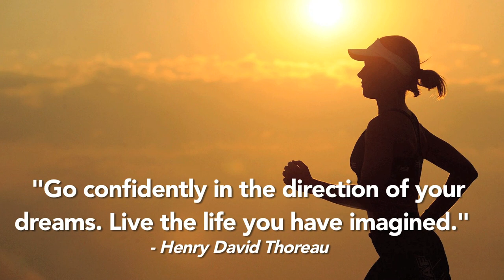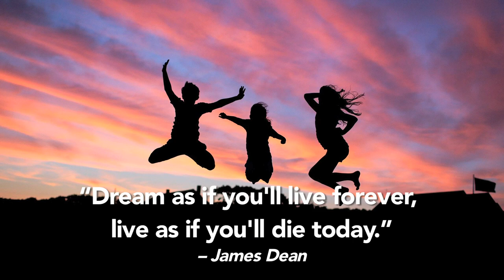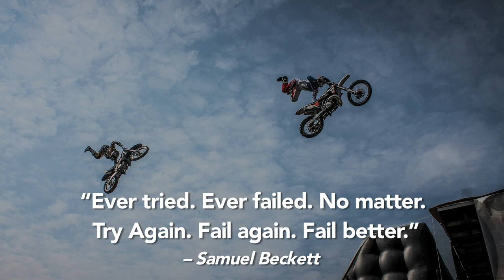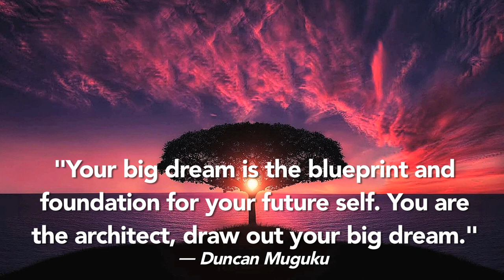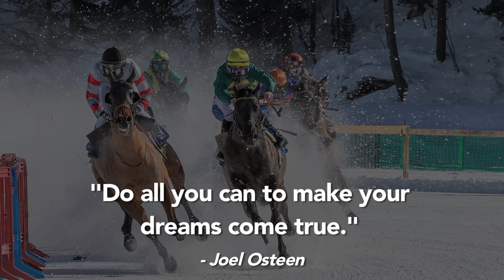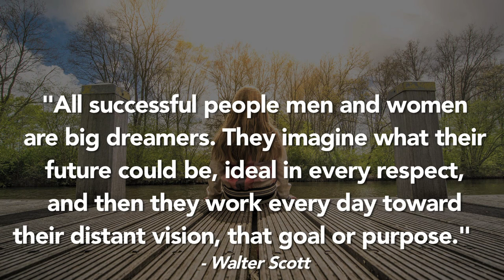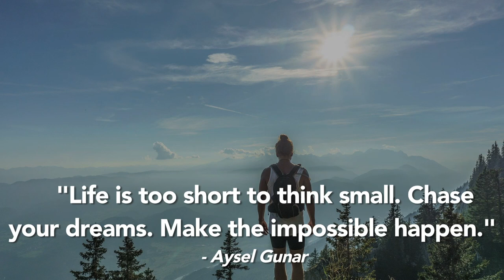DREAM BIG | Live Your Dreams | Inspirational Quotes | Part 1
Filmie Josh has compiled a list of some Inspiring "DREAM BIG" quotes (part1),
Dreaming BIG ensures the high level of excitement thus we stay highly focused to accomplish your goals both in our personal and professional life.
One of the biggest things that stand in our way of going after our goals, dreams, and wishes is not having enough self-belief. Often we know what we like to do or what we wish we could be doing with our lives, but lack of confidence and low self-esteem gets in our way.
When you trust yourself and give yourself permission to go after your passions and talents, it allows us to feel more purposeful in our day-to-day life. It also gives us the courage to turn our passions into a reality of what we desire to achieve.
Just DREAM BIG!

Images By: Pixabay and Pexels